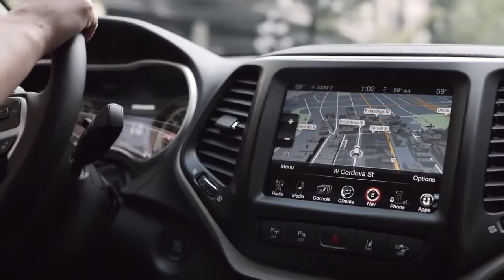Jeep Cherokee | Detour | River in the City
See how Jeep built a river in the city to demonstrate the legendary Jeep brand capability.